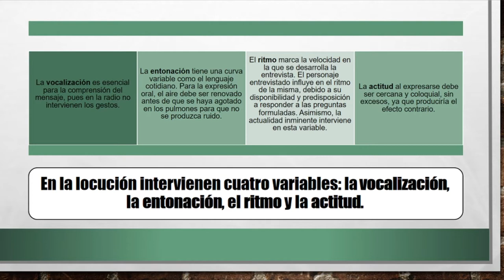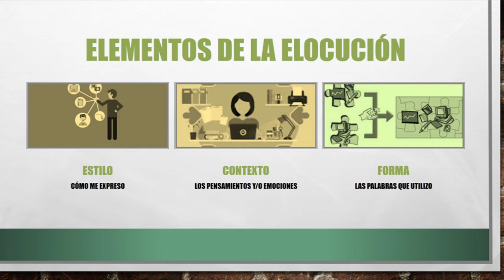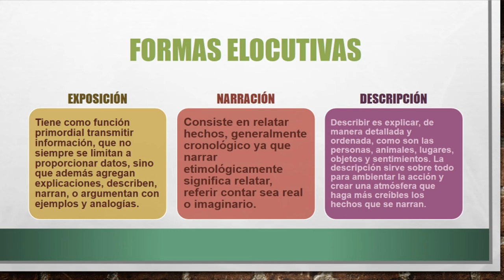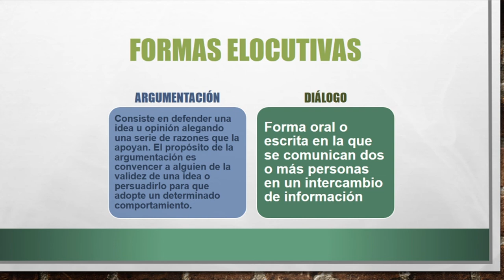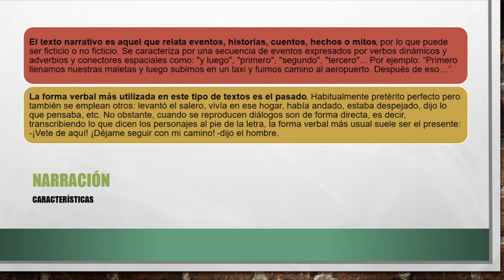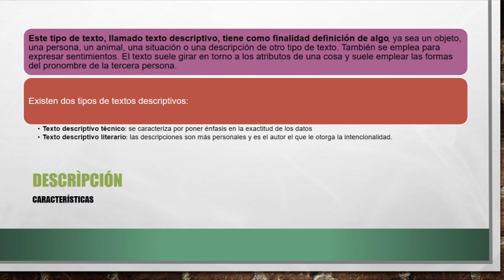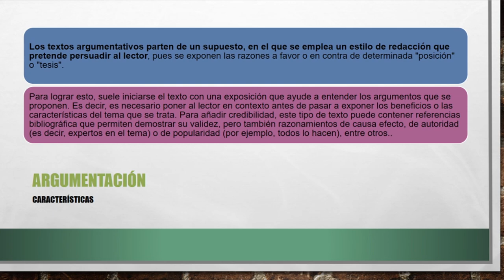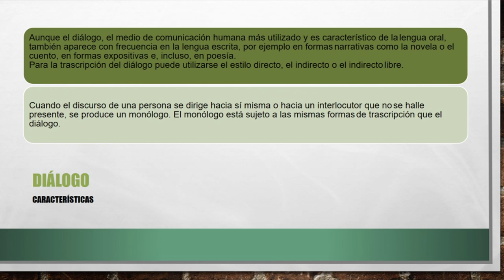Clase virtual Elocución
Video explicativo de las técnicas elocutivas.